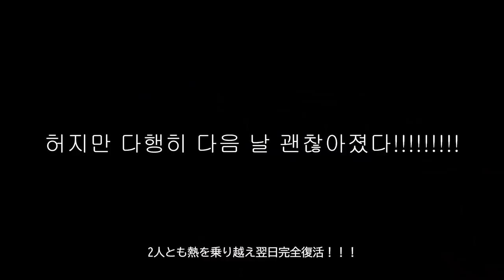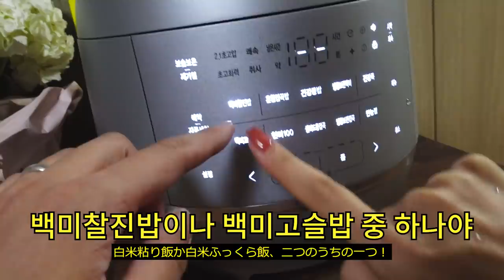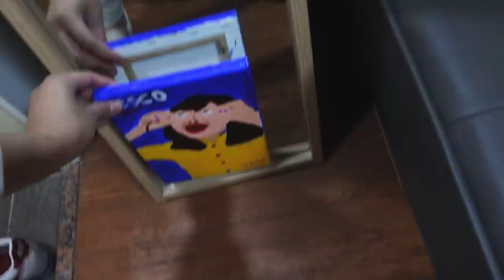까다로운 일본인 아내가 한국 전기밥솥을 처음 쓰자마자 놀란 이유..?!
쿠리코의 생일 선물로 여러가지 선물 중 한국 전기밥솥도 받았습니다:)
한국 밥솥을 처음 써보는 쿠리코의 반응은?!

🍪추천영상
-쿠리코에게 프로포즈